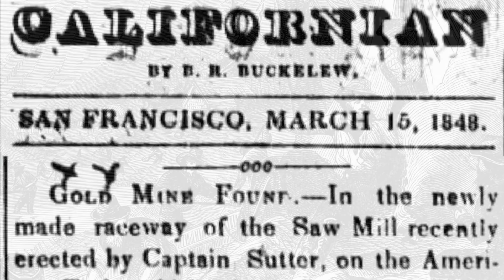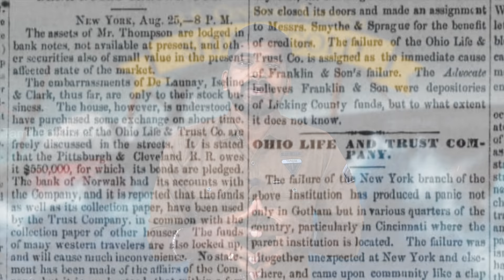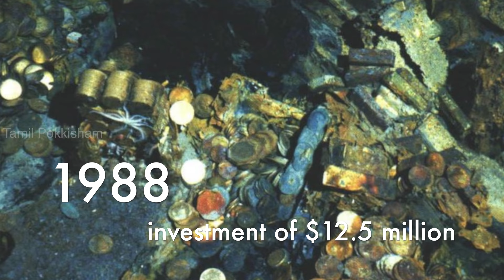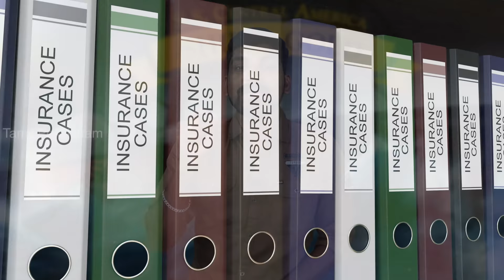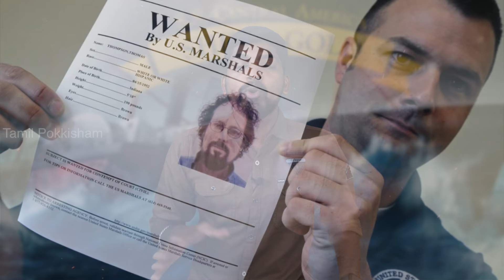Ship Of Gold | Titanic யை மிஞ்சிய தங்க கப்பல் | California Gold Rush | Tamil | Pokkisham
இப்படிக்கு,
விக்கி.